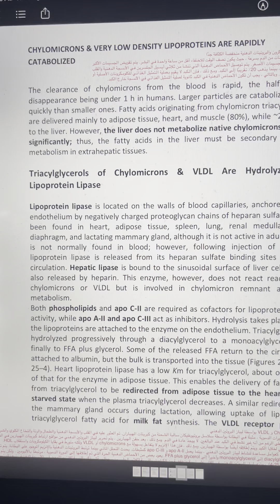Lipid Transport & Storage I الجزء الرابع